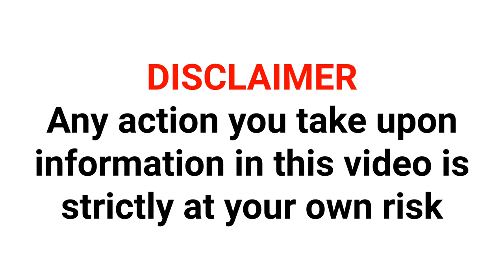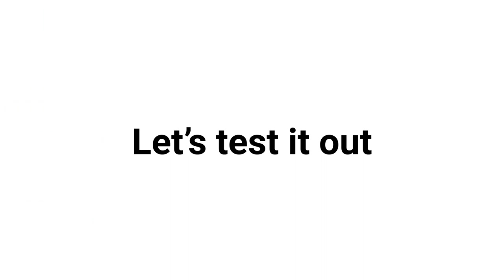Mixing Bowl Pizza Oven Assembly Instructions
List of items for building your own:
1. IKEA 36cm serving bowl This could be any bowl or deep pan.
2. Fan forced oven heating element
3. An old frying pan handle
4. A 10 amp rated elecrical cable new or from an old appliance.
5. 1 bolt and a couple of screws
6. Electrical tape

For the bottom, you can use a pizza stone, a baking steel or what I used, a flat tawa

Steps:
1. Shape the heating element into a W shaped as seen in this video. Heating element is flexible and can be easily shaped by hand.
2. Drill 2 holes into the serving bowl and insert the two ends of the heating element from inside
3. Drill a couple of small holes and screw heating element into the bowl.
4. Drill another hole for attaching the handle using the bolt.
5. Connect wire ends to the heating element including ground wire to one of the screws that attach heating element to the bowl.
6. Using the eletrical tape, properly cover bare wires and secure the cable to the handle.